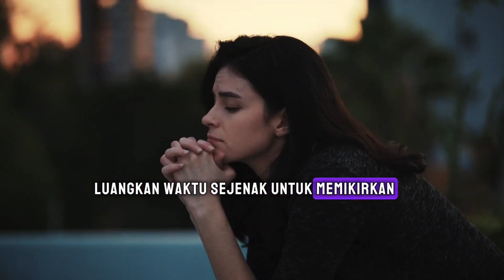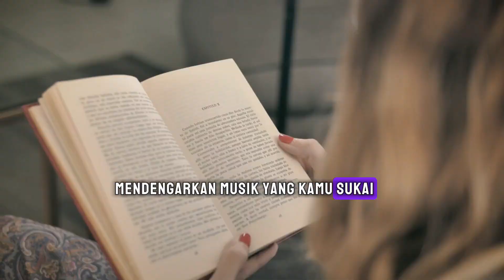5 Tips Mencintai Diri Sendiri .